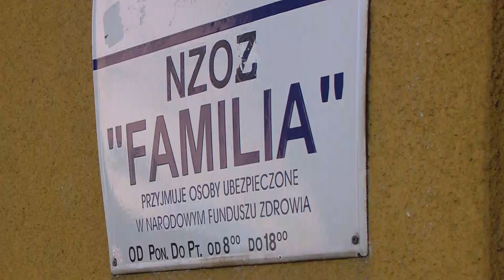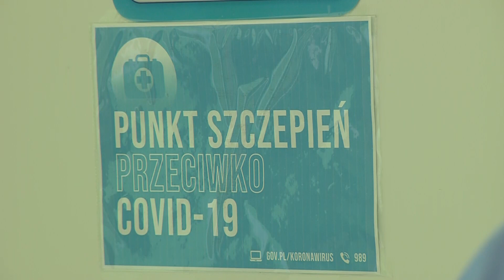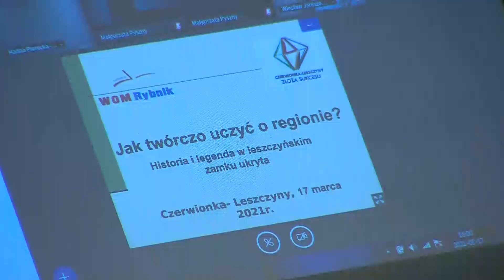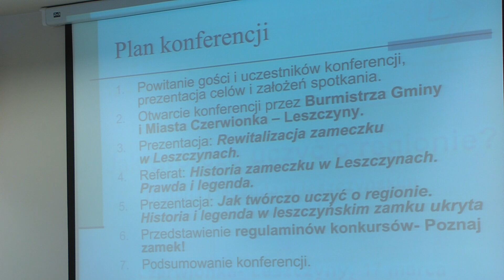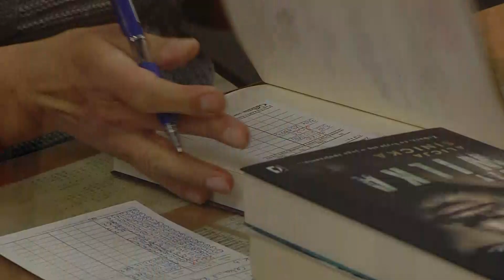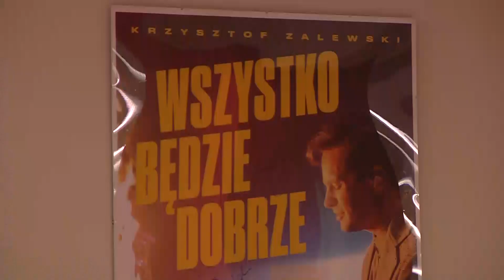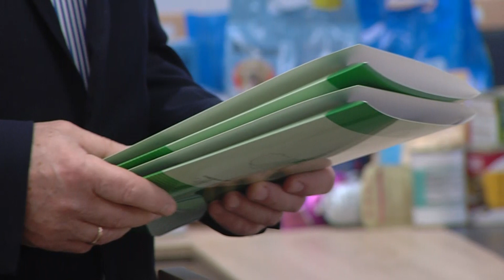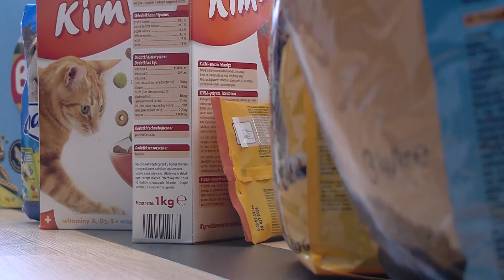Czerwionka-Leszczyny na antenie - marzec 2021